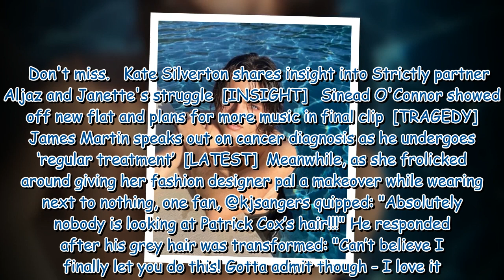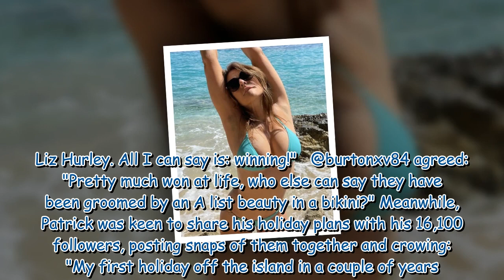Liz Hurley shares sizzling bikini snap as son Damian reacts